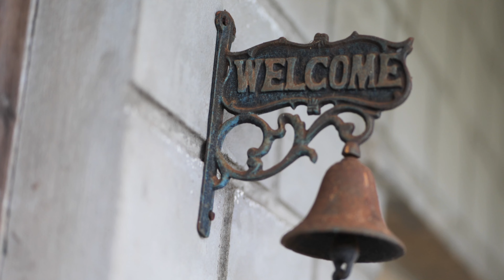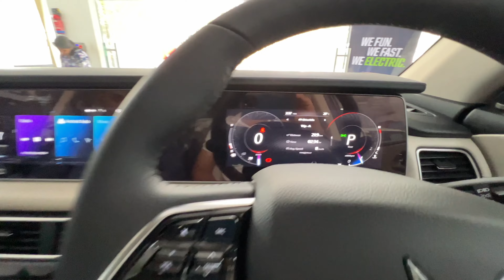Bringing home our new car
Having waited for over 14 months for this vehicle, the day arrived, bringing both relief and joy. We took home our XUV700 in Feb 2023. We had selected the midnight blue colour in AX Luxury variant. A few days later, I had an opportunity to take it for a long drive from Bangalore to a Dharwad - about 1000 kms for a return trip. The first drive has been impressive and we look forward to many happy miles.